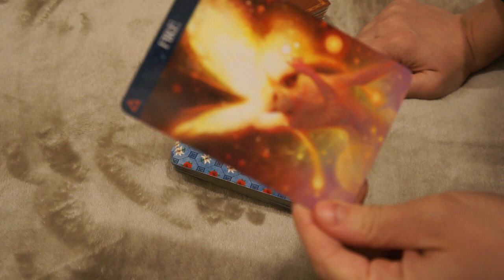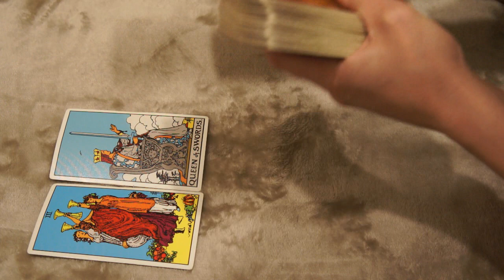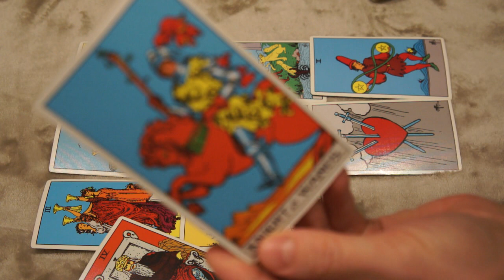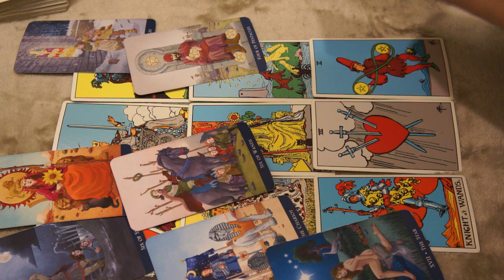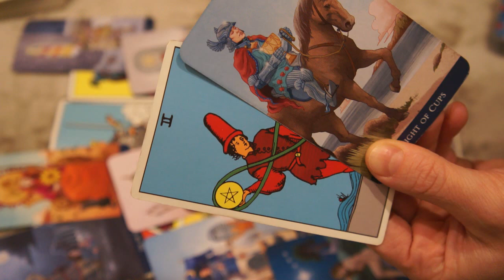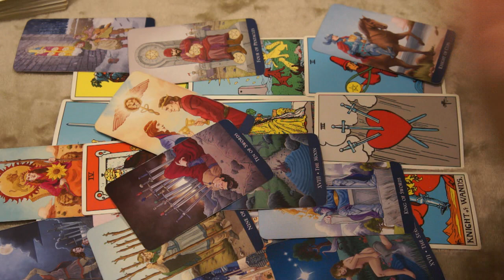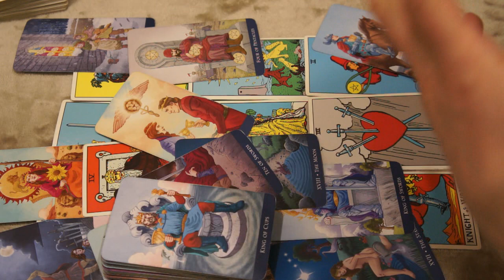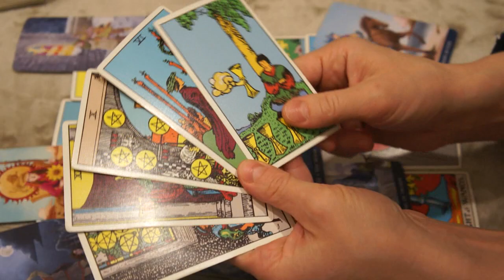DAILY FIRE SIGN MARCH 1-2 * THEY ACT LIKE EVERYTHING IS FINE, BUT IT'S NOT*